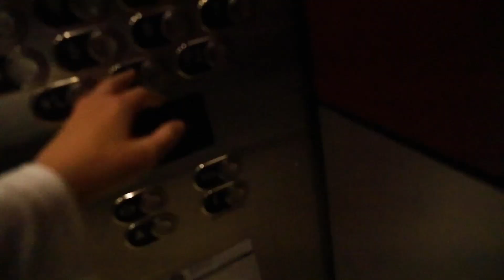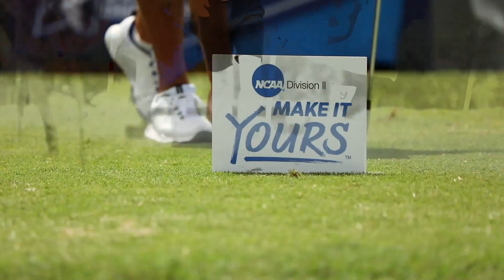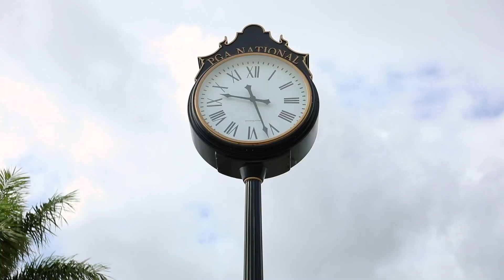NCAA golf championship | ASM Scholarships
This week follow along with our new videographer Hannah Cowan! We went to the 2021 DII men's golf championship at PGA National Resort here in Palm Beach Gardens, Florida. The team met up with some college coaches and we watched Georgia Southwestern play Arkansas Tech for a national title. NCAA men's golf selection show   What a week, also Happy Birthday to our Italian Athlete Consultant, Luca!